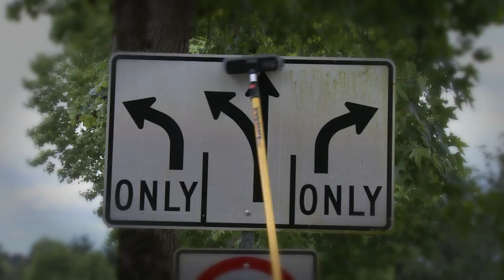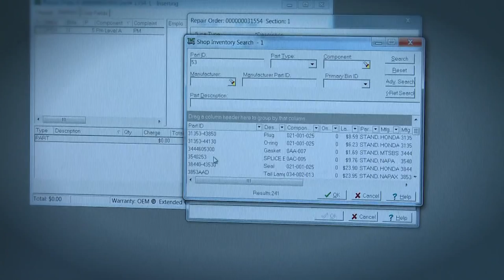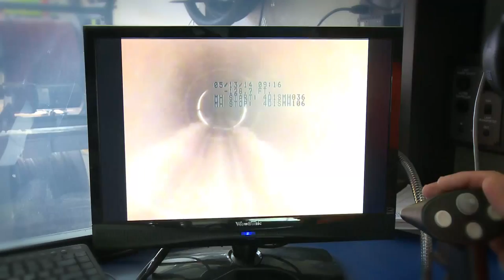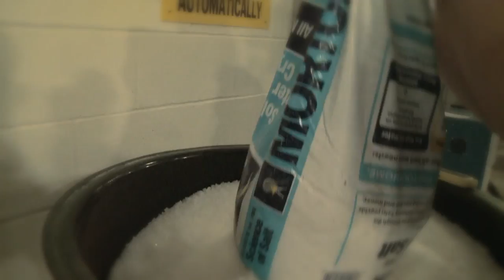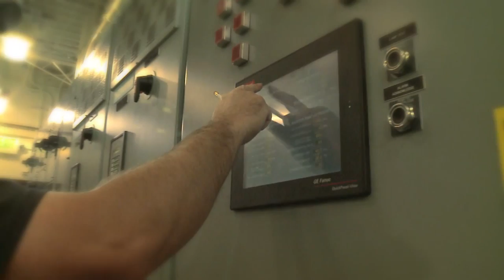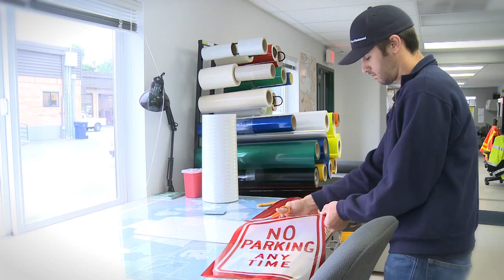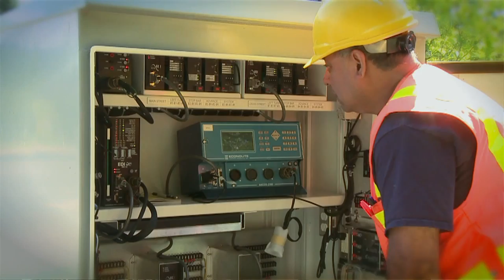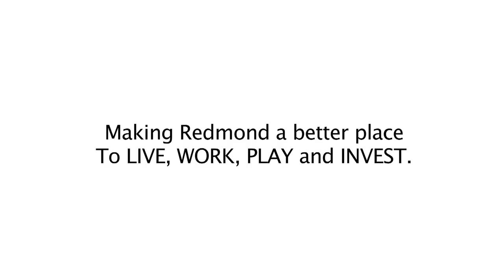Discover what City of Redmond Public Works is all about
Discover what the City Public Works does everyday to keep this city running and looking as beautiful as it does.